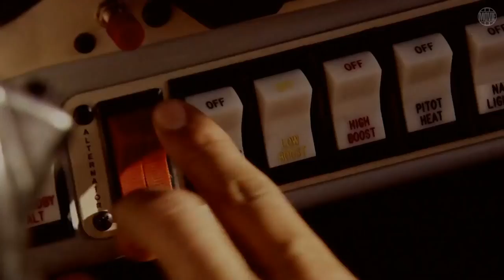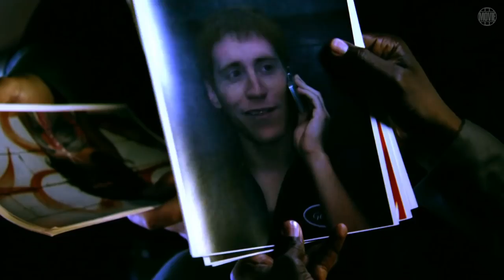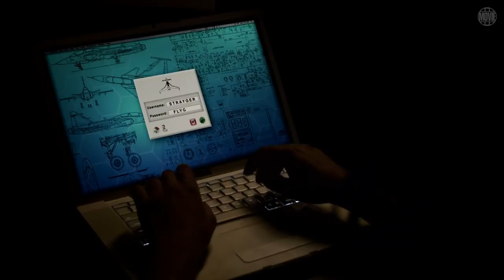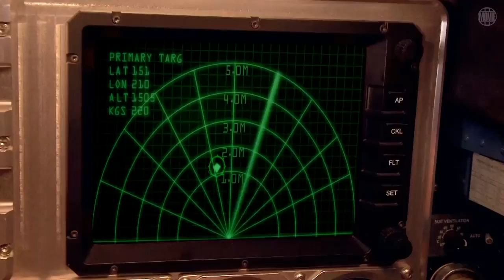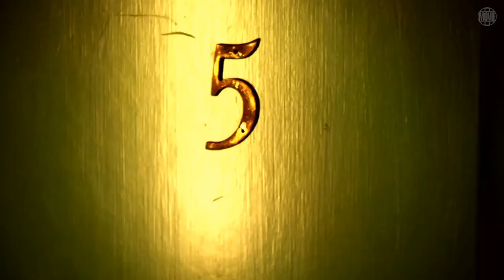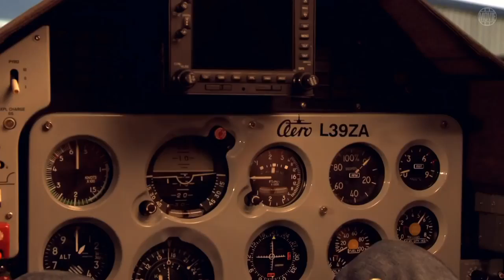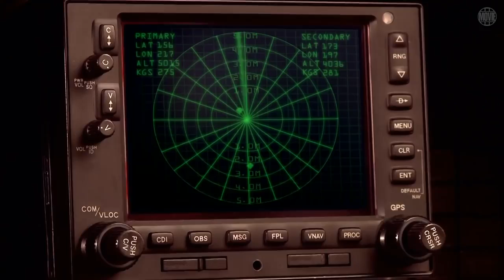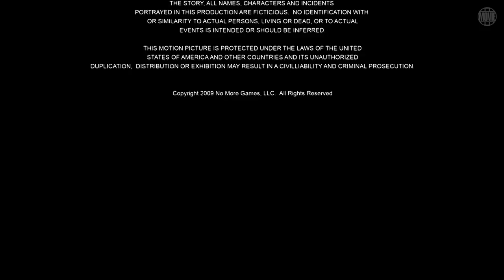Kill Speed ganzer film auf deutsch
Die jungen Piloten Strayger, Rainman und Forman haben gemeinsam mit dem Computer-Genie Einstein einen Weg gefunden, sich wortwörtlich ein Leben in Saus und Braus zu ermöglichen. Sie fliegen in Hightech-Überschallflugzeugen die Droge Crystal Meth von Mexiko nach Kalifornien. Bis sie Rosanna kennenlernen läuft auch alles glatt, doch sie ist nicht diejenige, die sie vorgibt zu sein. Als dann der bislang größte Coup bevorsteht, Drogen im Wert von 2,7 Mio Dollar zu fliegen, machen plötzlich die Polizei, die DIA und, noch viel schlimmer, auch Drogenkartelle Jagd auf sie.

Ganzer Film auf deutsch
Kill Speed
Aktion film
Komplettes film auf deutsch